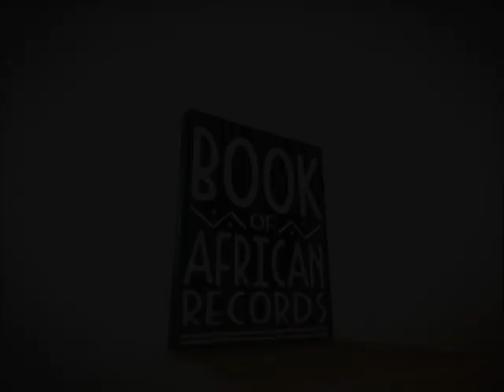First instance of economic sanctions by the UN Security Council (as shown on ZBC 21/01/2013 @7:59pm)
From The Herald, 6 February 2013

Jonathan Mbiriyamveka Entertainment Reporter

ZBCTV have started screening a one-minute brain teaser programme on prime time slot courtesy of the Book of African Records, which documents ground- breaking achievements not only by Zimbabweans but
Africans at large...

Dubbed "ZIM FIRSTS", the project researches and catalogues pioneering Zimbabweans. It features Zimbabweans who were the first people to achieve something significant and will run until December...

"ZIM FIRSTS is, in fact, a pilot project of the Book of African Records for us to sharpen our tools as we gradually gain experience in the science of collection, collation, verification and publication of records...